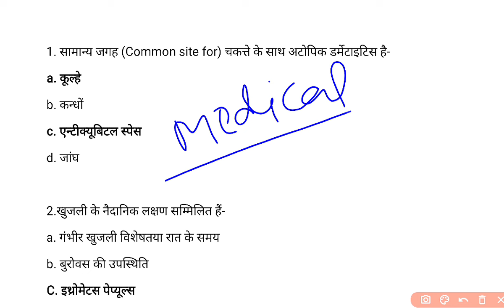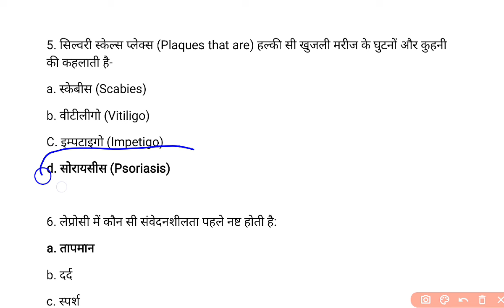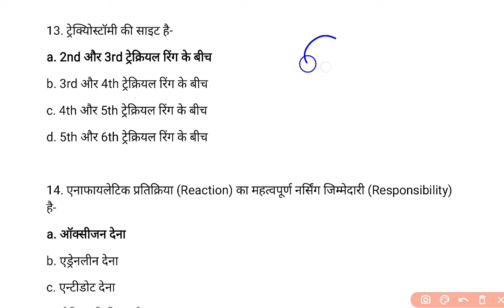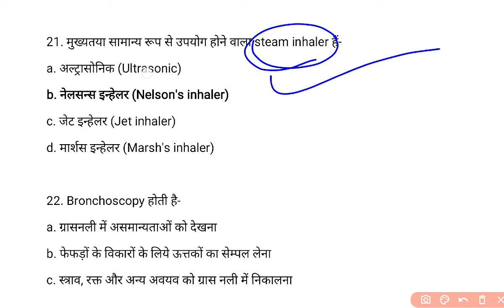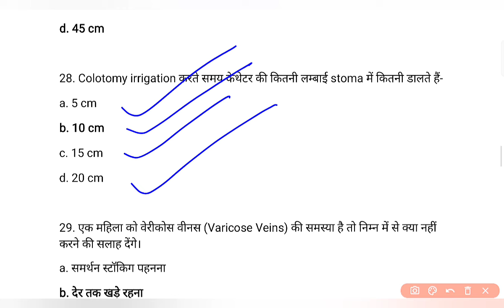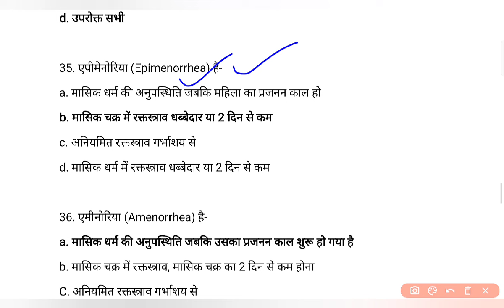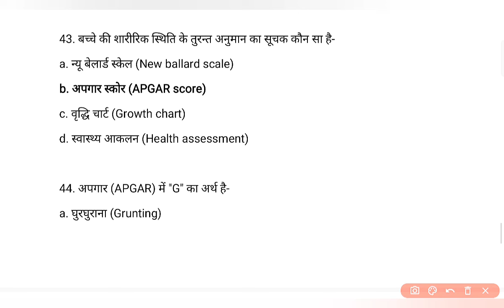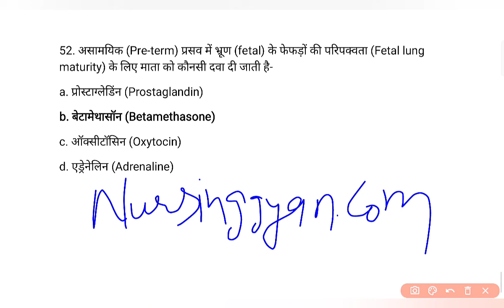Bihar Nursing Competitive Exams Top MCQ Objectives GNM/Bsc Nursing 2024 Vacancy के लिए तैयारी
Bihar Nursing Competitive Exams Top MCQ Objectives GNM/Bsc Nursing 2024 Vacancy
Bihar BTSC staff nurse vacancy 2024, Bihar nursing top MCQ Objectives questions
Bihar staff nurse vacancy ke liye Taiyari kaise kare.